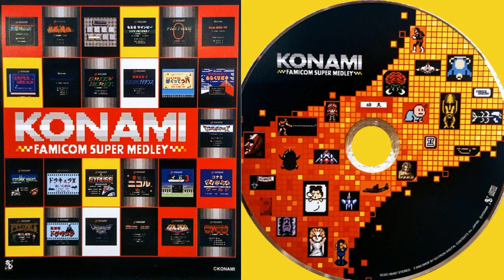Konami Famicom Super Medley - Track 3 - Composed by Ryo Sakai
Track 3 from the CD called "Konami Famicom Super Medley" published by Scitron Digital Contents in 2005, with compositions from Motoaki Furukawa
(Tracks 1,2) and Ryo Sakai (Track 3 - which you are listening to here)